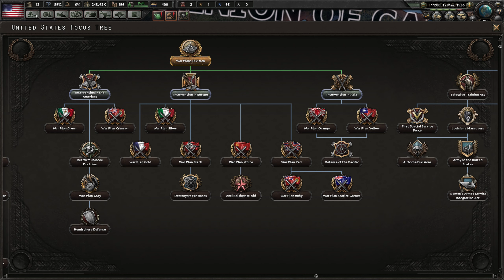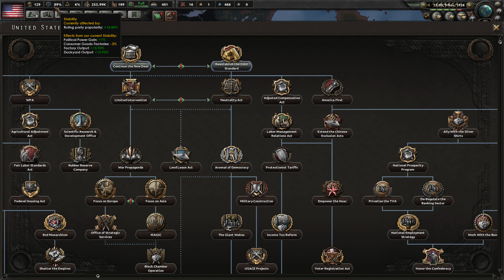HOI4 Man The Guns American Fascists 02